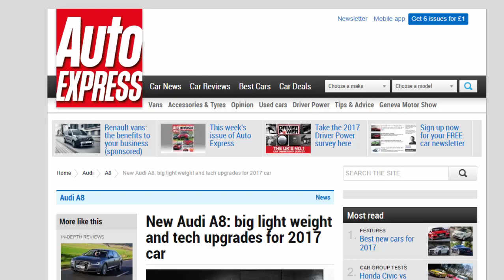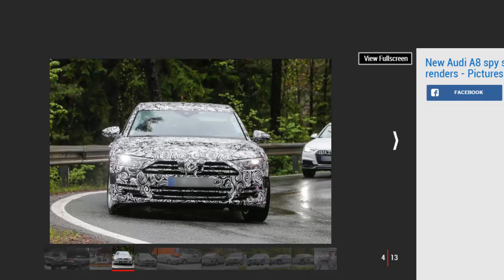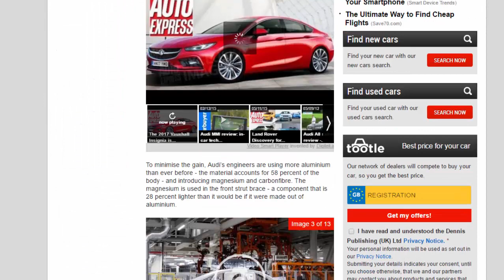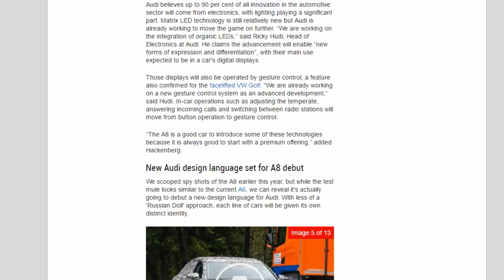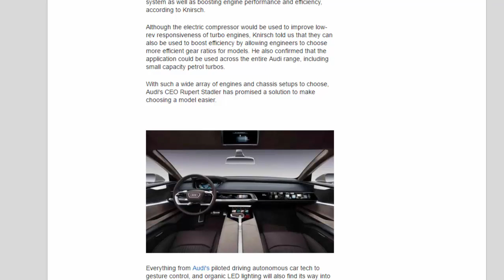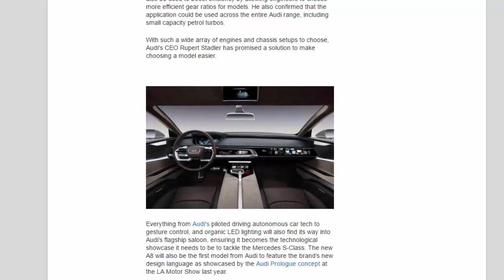Car Review - New Audi A8: Big Light Weight And Tech Upgrades For 2017 Car - Read Newspaper Tv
Read newspaper:
Car review - New Audi A8: big light weight and tech upgrades for 2017 car
Source: autoexpress.co.uk